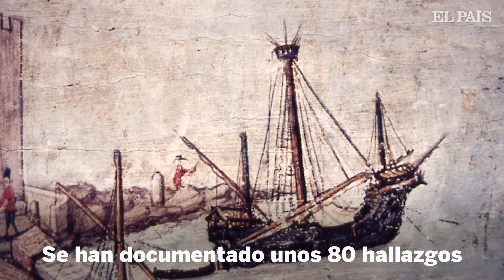Hallan un barco hundido del siglo XIV en una playa de Dénia | Cultura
Unos submarinistas han encontrado fortuitamente los restos de un barco del s. XIV que se hundió frente a la playa de Les Marines de Dénia (Alicante).